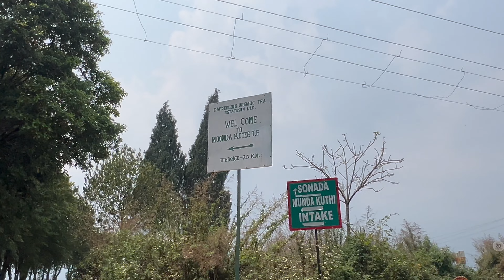we found SAKURA in darjeeling ani our first visit to INTAKE !! awesome day ever !!